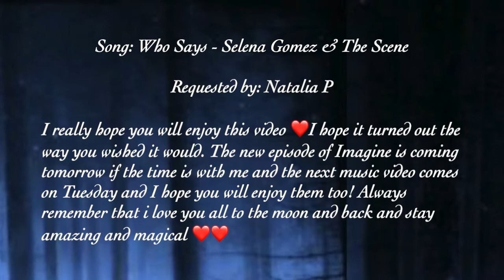Emilie De Ravin - Who Says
Here comes Emilie De Ravin with Who Says and I really hope you will enjoy this video ❤️I hope it turned out the way you wished it would. The new episode of Imagine is coming tomorrow if the time is with me and the next music video comes on Tuesday and I hope you will enjoy them too! Always remember that i love you all to the moon and back and stay amazing and magical ❤️❤️